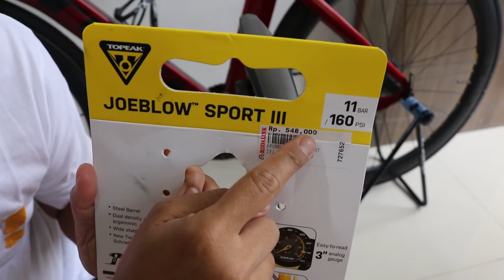POMPA SEPEDA TERBAIK...?JOBLOW SPORT III TOPEAK, MASA SIH....??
Pompa sepeda Joblow Sport III Topeak